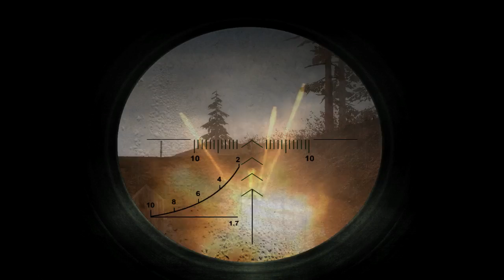Pripyat Business Casual (70). Business as usual.